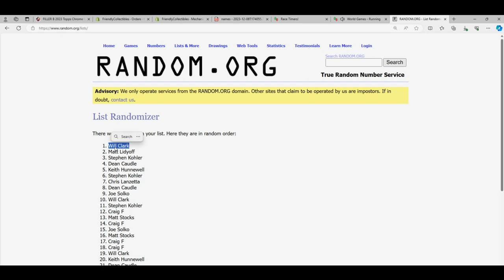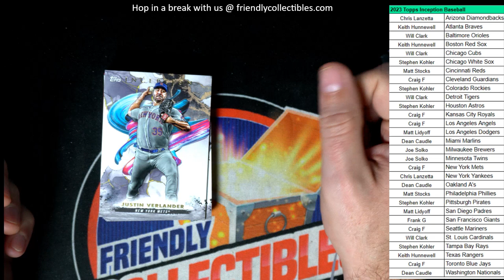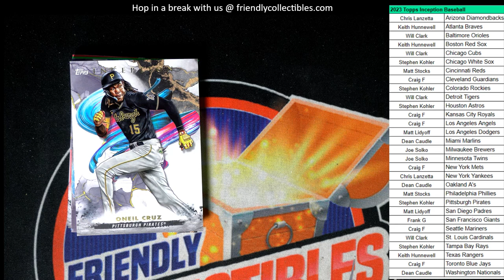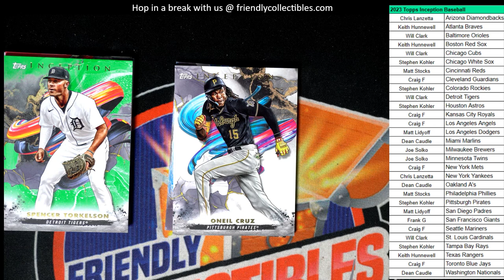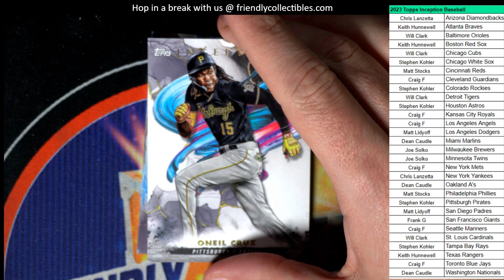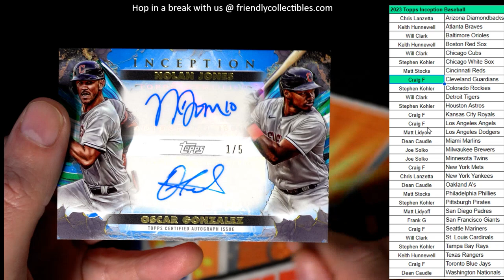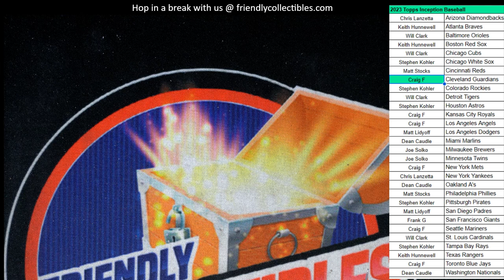2023 TOPPS INCEPTION BASEBALL 23PYTINC104